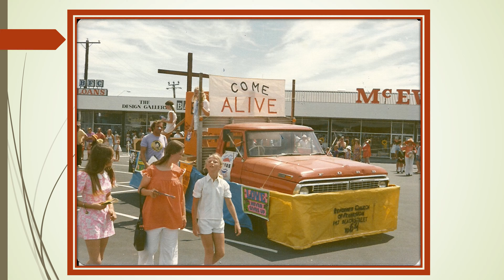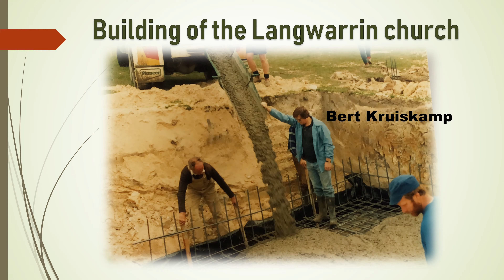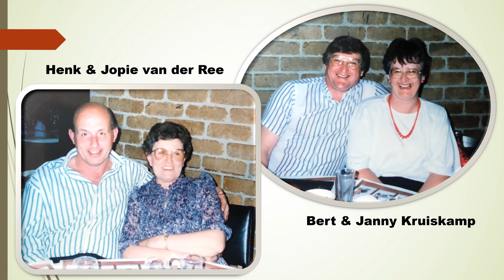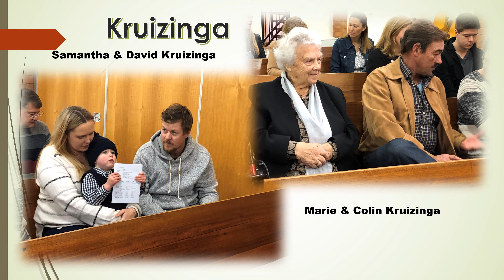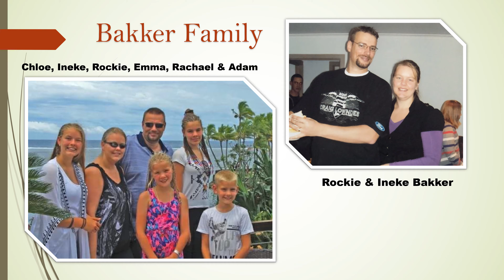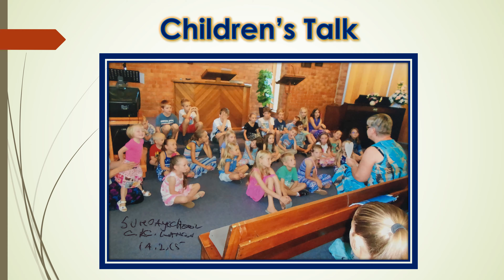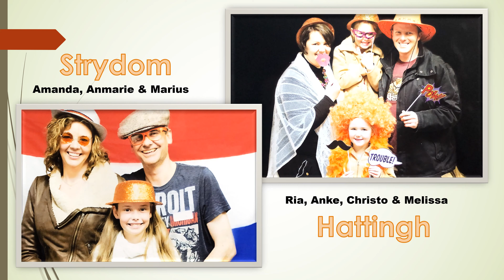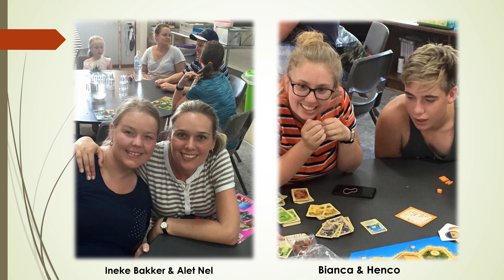Langwarrin CRC 50 Years Memories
Langwarrin Christian Reformed Church
Photos taken over the years
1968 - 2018